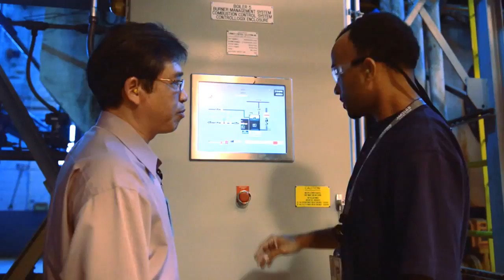NASA Asian American Pacific Islander History Month - Ngoc Phan Nguyen, Michoud Assembly Facility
Ngoc Phan Nguyen serves as the Operation and Maintenance Lead and Energy Manager at Michoud Assembly Facility. I am also an for NASA at MAF. He is responsible for all systems operation and maintenance issues and ensuring that Michoud meets all agency requirements outlined by presidential executive order.